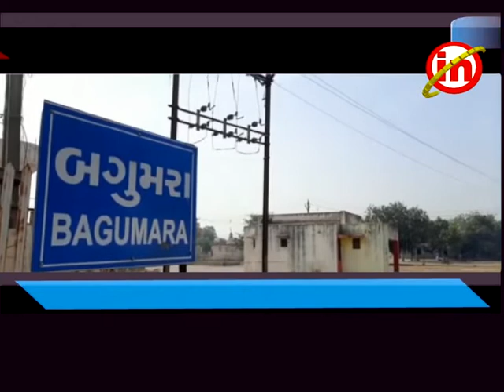કડોદરા ઃ બગુમરા ગામમાંથી ગેસ રીફીલીંગ કરતા ઍક પકડાયો